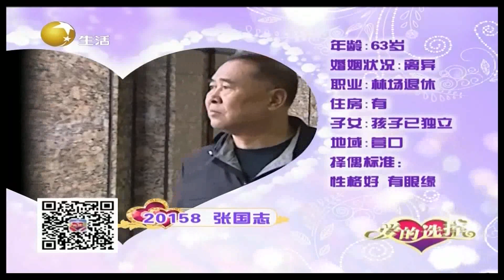大叔登场被赞挺拔腿长，因好朋友一句话留在营口丨爱的选择